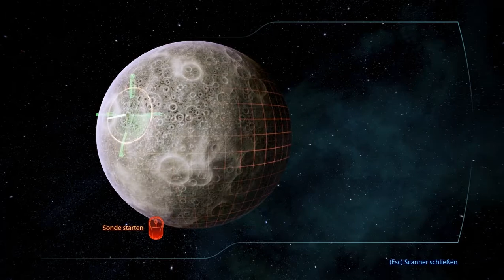Let's Play Mass Effect 3 #024 - Artefakt-Suche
Die Folge beginnt mit fröhlichen Scans im Milan-Nest, wo wir nicht nur den von den Batarianern ersehnten Pfeiler der Stärke finden, sondern auch einige Artefakte, die den Schwarzmarkt-Händler auf der Citadel dazu bringen könnten, seine Waffen herauszurücken.

Im Anschluss schauen wir bei Cerberus vorbei und klopfen einmal höflich an, um uns ihre Reaper-Tech anzuschauen. Die Jungs sind davon nicht sonderlich begeistert und bringen vor allem Cortez im Shuttle in arge Bedrängnis, doch am Ende klauen wir ihnen die Reaper-Artefakte unterm Hintern weg. Nach so viel Vergnügen wird es Zeit, die Leute in der Grissom-Akademie zu unterstützen.